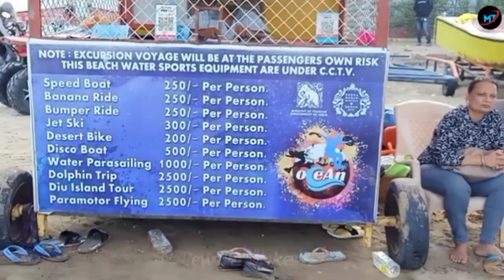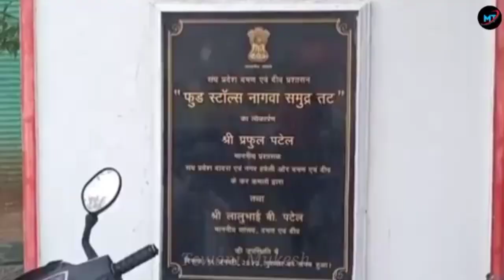Diu । Nagoa Beach । Tourist place । Tourist destination । Diu Beach। Gangeshwar Mahadev temple Diu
travel vlogger Mukesh Tewani
Diu Nagoa beach new look
Diu tourist palaces
Beaches in india
Tourist place
Diu Nagoa Beach Video
diu tourism
nagoa beach Diu island
places to visit in Diu
tourist place
top tourist places in diu
दीव
દીવ
દીવ નાગવા બીચ
નાગવા બીચ દીવ
diu daman tourist places
diu tourist places
Diu Beach rides
Diu kaise Jaye
Diu Beach status
gangeshwar mahadev diu
travel vlogs
travel vlogger
travel

diu Beach
diu fort
diu sightseeing
diu tour guide
diu tour plan
gangeshwar Mahadev mandir diu
diu vlog
nagoa Beach diu
top 10 best places to visit in diu
famous places in diu